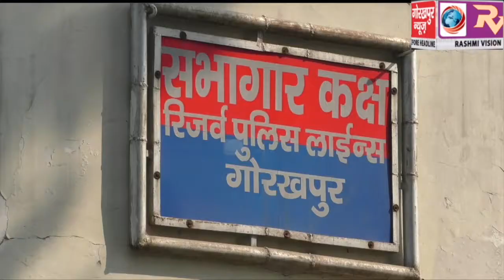एसपी ट्रैफिक की अध्यक्षता में सम्पन्न हुई रात्रि शिफ्ट के पीआरपी कर्मियों की बैठक, समस्याओं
एसपी ट्रैफिक की अध्यक्षता में सम्पन्न हुई रात्रि शिफ्ट के पीआरपी कर्मियों की बैठक, समस्याओं पर हुई चर्चा,किये गए निस्तारण के प्रयास